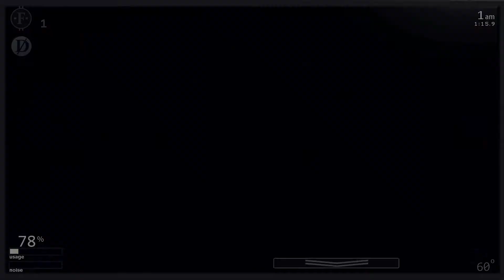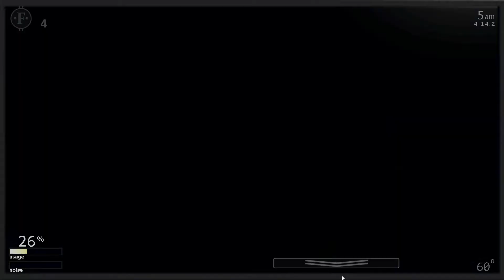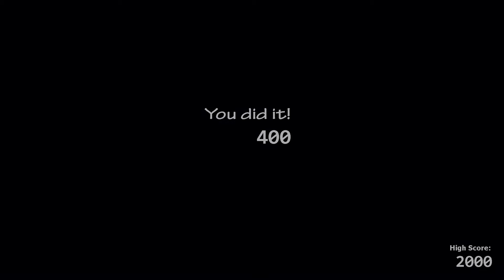Ultimate Custom Night QUI EST LE PLUS GENTIL ANIMATRONIC !?